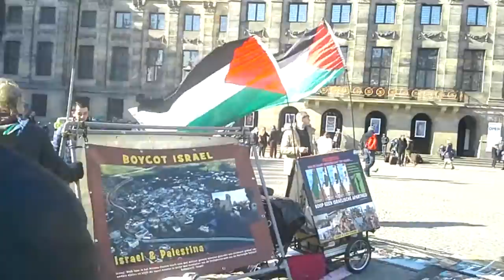(Anti Apartheids Week Dam)